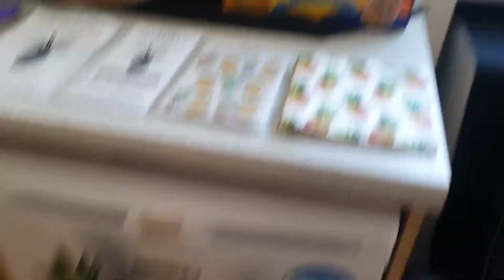pineapple themed interior decor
All of the pineapple items I have accumulated are on display like a museum for viewing pleasure at my pineapple party.